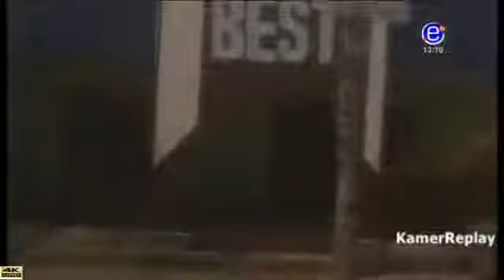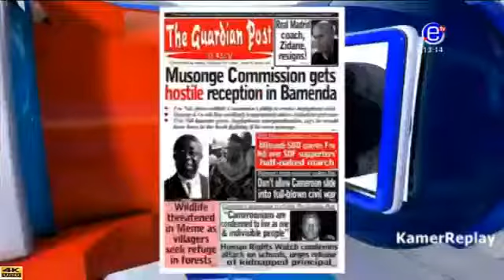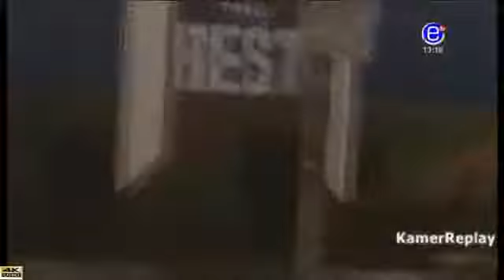PIDGIN NEWS Friday, June 1st 2018 EQUINOXE TV